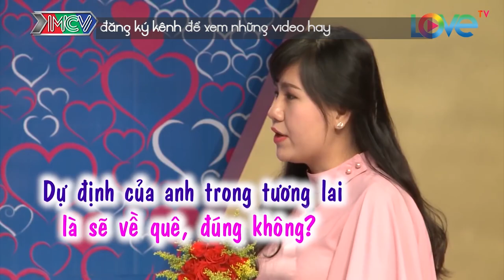Quyền Linh Cười Lăn Bò Khi Nhà Trai Yêu Cầu Bạn Gái Phải Là CON GÁI CHÍNH HIỆU Và Không Trang Điểm